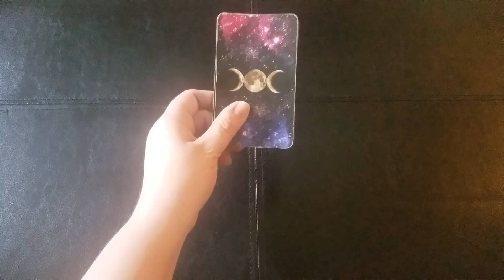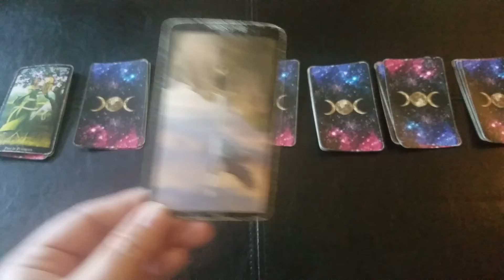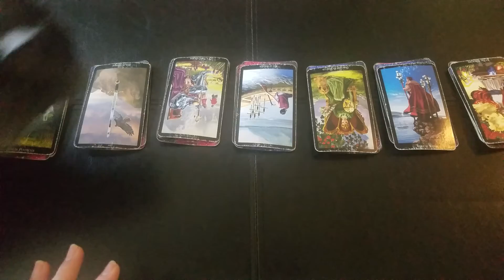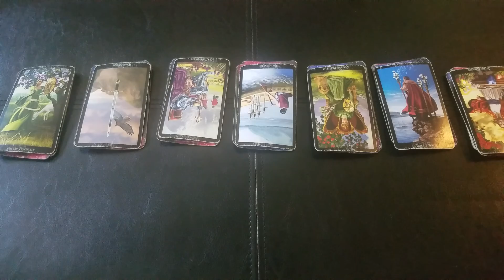Weekly Tarot Forecast ⭐ May 3rd - May 9th 2020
Weekly Tarot Forecast for May 3rd - May 8th 2020. Check out my Instagram stories each day to get the reading!

I hope you enjoy! These are general readings, so if it doesn't apply, the message wasn't meant for you.

Decks Used In Video: Witches Tarot